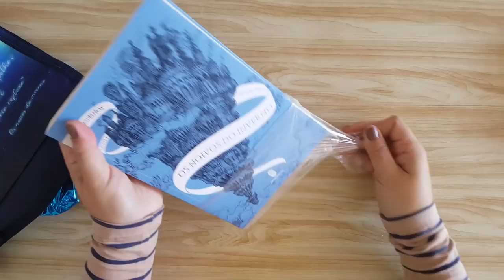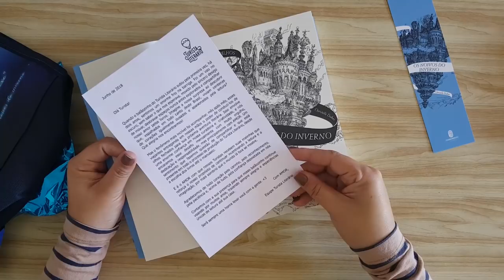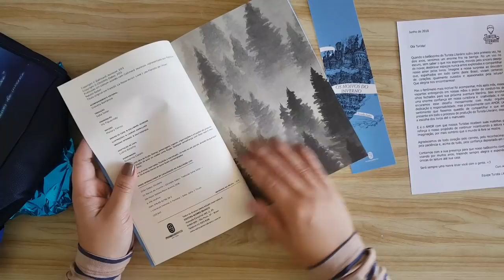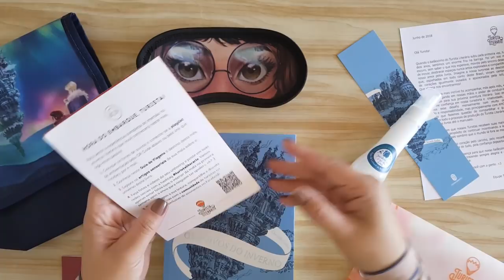UNBOXING Turista Literário junho 2018